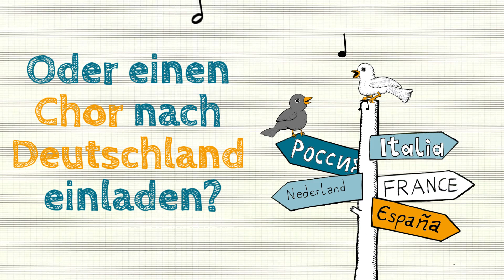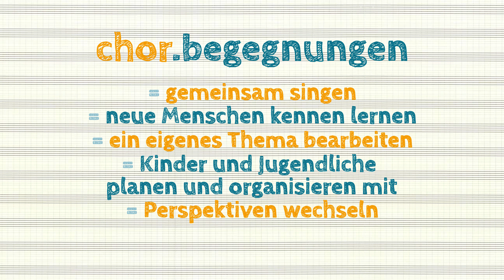Chorbegegnungen – Förderung für internationale Chorprojekte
Mit eurem Chor ins Ausland und dort auf andere begeisterte Sänger*innen treffen? Oder einen Chor nach Deutschland einladen?  Mit unserem Förderprogramm chor.begegnungen könnt ihr Zuschüsse für Begegnungen mit Chören aus dem Ausland bekommen!
01:15 Beispiele für chor.begegnungen  02:13 Wie bekommen wir die Förderung?